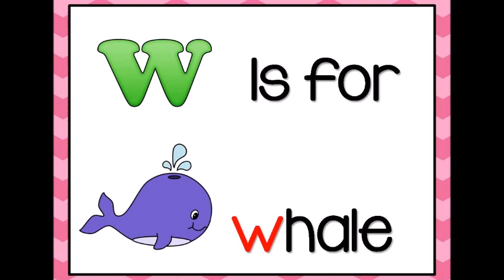Alphabet Letter W Video Kindergarten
Learning Alphabet Letter, W
Kindergarten can learn about Alphabet Letter, W that start with letter, W word.